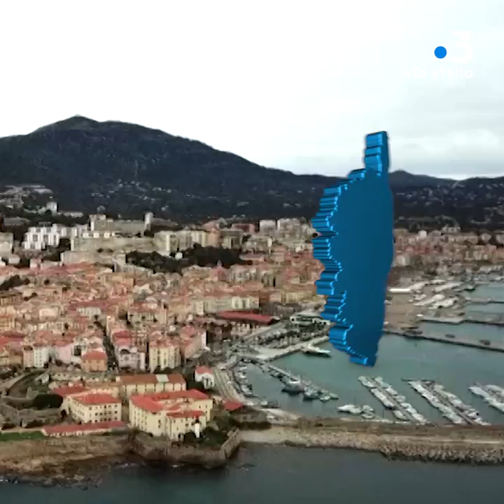Élections municipales 2020 : Ajaccio / La citadelle d'Ajaccio